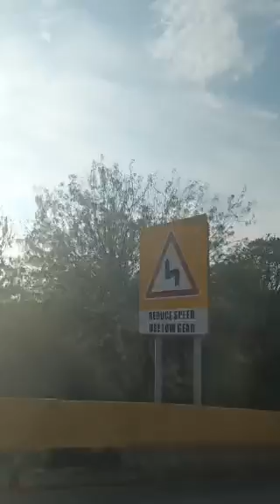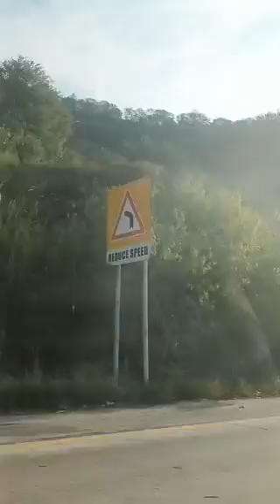kalar kahr to lila motarway